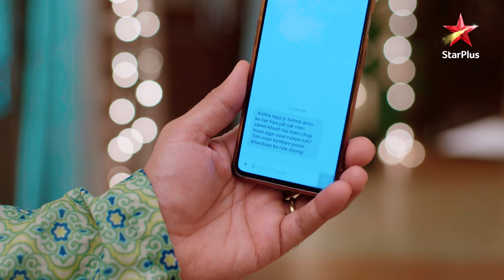Kavya ne maangi Baa aur Anupama se maafi!